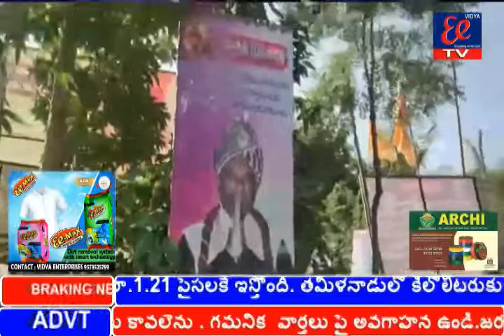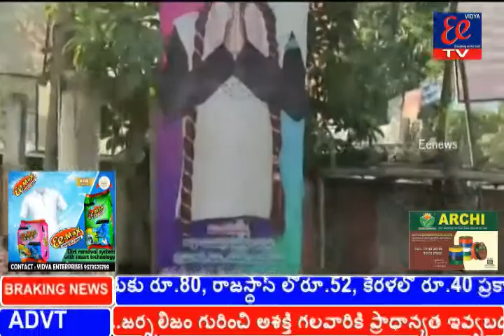అన్నవరం దేవస్థానం సమీపంలో గల ఆంధ్ర శబరిమల అను అయ్యప్పస్వామి పుణ్య క్షేత్రం కీ భక్తులు భారీగా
అన్నవరం దేవస్థానం సమీపంలో  18 కిలో మీటర్ల దూరం లో గల ఆంధ్ర శబరిమల అను అయ్యప్పస్వామి పుణ్య క్షేత్రం కీ భక్తులు భారీగా